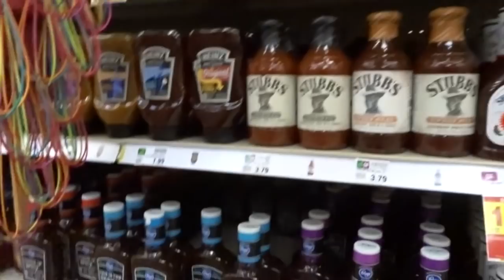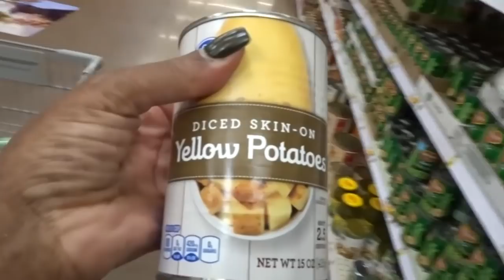A DAY IN THE LIFE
Hey y'all! I hope y'all enjoyed this video. Have a wonderful and blessed day!

Brown, Martika
Martika Brown
3828 Salem Rd #13

$MartikaSutton